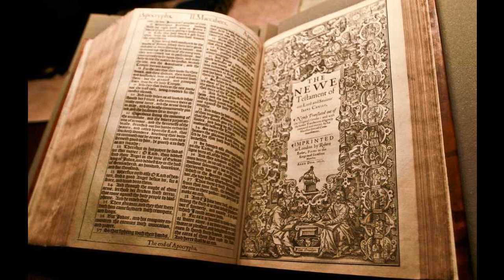Hosea 7 - KJV - Audio Bible - King James Version 1611 Dramatized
Hosea 7 - KJV - Audio Bible - King James Version 1611 Dramatized SUPPORT OUR MINISTRY BY CLICKING ON ALL THE ADS POSSIBLE PLEASE. this way we are paid some money from the Advertizers.